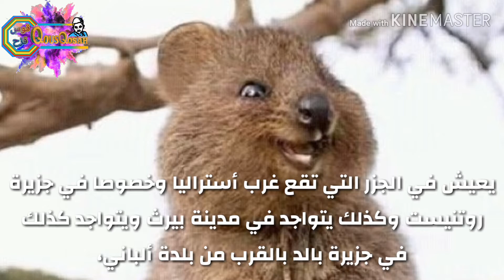حيوان_الكوكا.الحيوان الغبي- مُهدد بالانقراض لأنّه ودود ودائم الابتسامه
حيوان الكوكا، مُهدد بالانقراض لأنّه ودود جدًّا يقترب من الاسود والثعالب والثعابين ليلعب معهم فيأكلوه.

الكوكا ويسمى بالعربيه المبتسم

وهو حيوان من جنس الستينكويكسات
وهو الوحيد من هذا الجنس المتبقي في العالم،